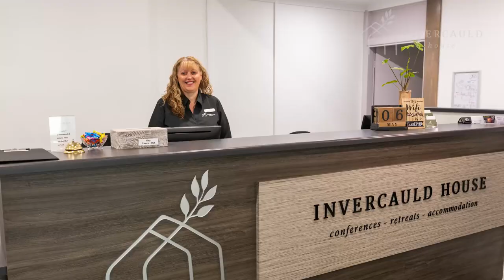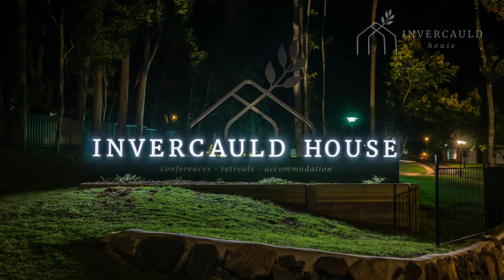Invercauld House Conference Centre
This is a video promoting Invercauld House Conference Centre in Goonellabah NSW.

Relaxing Accommodation
Byron Bay Venue
The little things
Happy guests
Treat your staff
Best boss ever
Friendly service
Staff training
Corporate Facilities
Corporate training